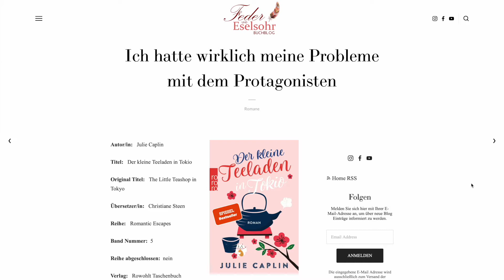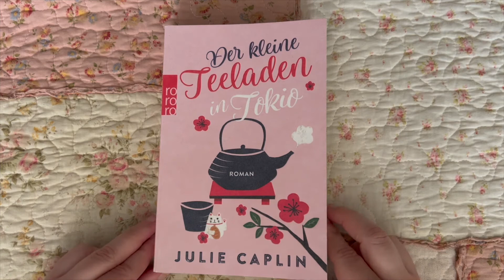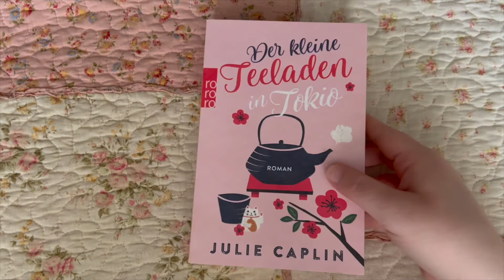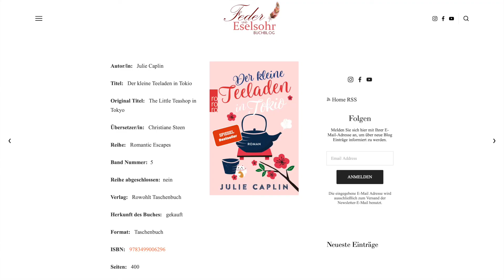Buchbesprechung: Julie Caplin - Der kleine Teeladen in Tokio (Band 5)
Das Buch ist Teil einer Reihe, aber kann absolut unabhängig gelesen werden.

Buchinfos:

Autor/in:   Julie Caplin

Titel:   Der kleine Teeladen in Tokio

Original Titel:   The Little Teashop in Tokyo

Übersetzer/in:   Christiane Steen

Reihe:   Romantic Escapes

Band Nummer:  5

Reihe abgeschlossen:  nein

Verlag:   Rowohlt Taschenbuch

Herkunft des Buches:   gekauft

Format:   Taschenbuch

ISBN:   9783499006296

Seiten:   400

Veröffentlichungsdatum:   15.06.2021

  9,99€  (eBook)

Klappentext:

Die angehende Fotografin Fiona ist überglücklich, als sie zu einer Reise nach Japan eingeladen wird. Es ist ein Stipendium, und ihre Bilder sollen anschließend in einer angesehenen Londoner Galerie gezeigt werden. Doch in Tokio stellt sich heraus, dass der Engländer Gabriel Burnett ihr Tutor sein wird. Ausgerechnet Gabe! Für ihn hat Fiona lange und unerwidert geschwärmt. Und Gabe hat sichtlich kein Interesse an einer Zusammenarbeit. Zum Glück wohnt Fiona bei einer warmherzigen Gastfamilie, die einen traditionellen Teeladen führt und ihr die japanische Kultur näherbringt. Dank Zen-Garten und Teezeremonie blüht Fiona auf. Aber kann sie auch einen Zugang zu Gabes Herzen finden?